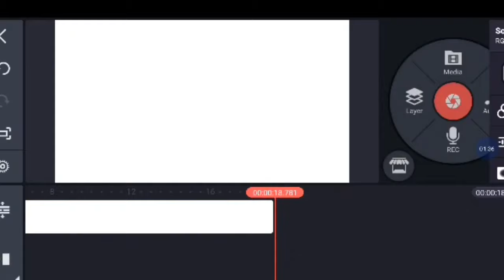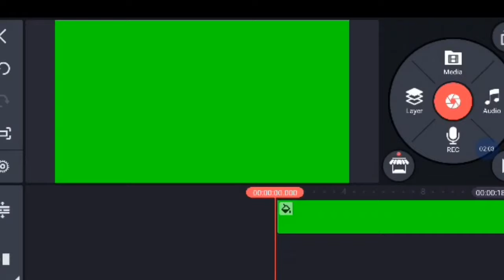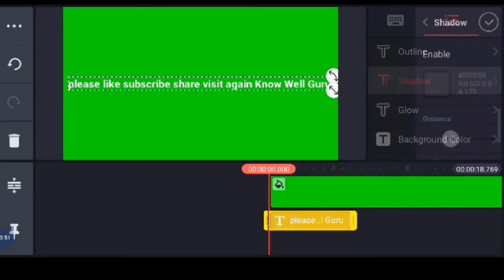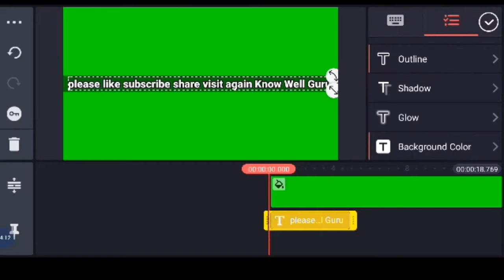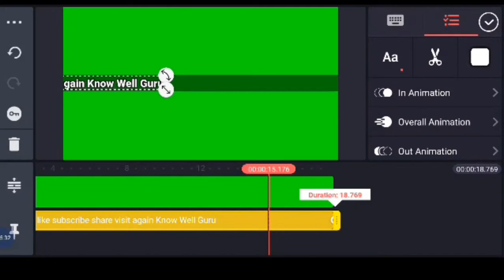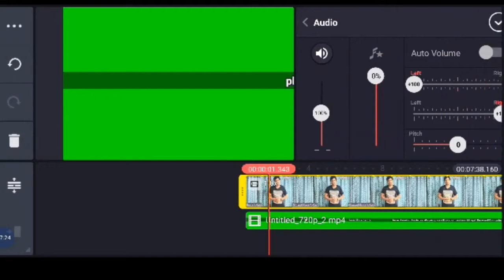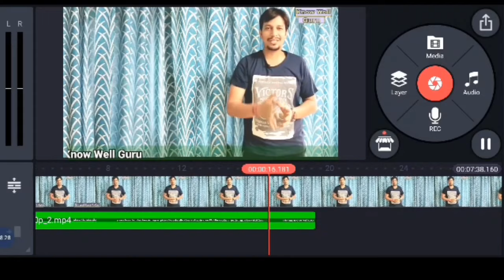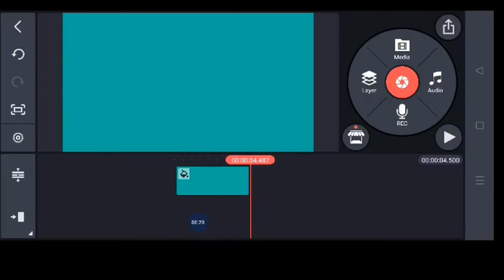Scrolling Text | How to make scrolling text video | Scrolling Text in Kinemaster | Rolling Text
Dear Youtube Family Members/Viewers,

Thank you for being with us on every video that is uploaded on this channel

Today we came up with video related to

 How to make scrolling text video
How to add scrolling text in Kinemaster
Scrolling Text
Rolling Text

Hope you would Like and enhance your knowledge the video.

Thank you once again for your lovely support and blessings

Keep watching Know Well Guru 🙏🙏😊👍

Arvind (Know Well Guru)

Topic Covered and Queries Resolved 👇

how to add scrolling text for moving text in video
how to add scrolling and rolling text in kinemaster
how to add scrolling text in video
scrolling text effect
how to create a scrolling text line in obs
long scrolling text in kinemaster
non stop running text with kinemaster
scrolling text how create scrolling text on video in mobile
video mein chalta hua text kaise lagaen
kinemaster tutorial for scrolling text in video
how to add scrolling text in video in android
how to add scrolling text in a video using kinemaster free video editor
how to add scrolling text in filmora